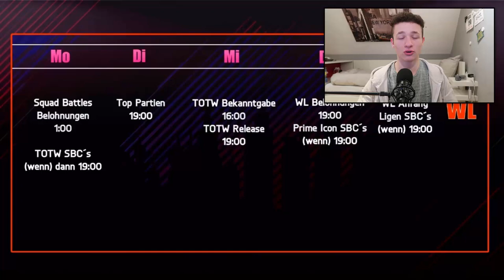Dieses EREIGNIS erwartet DICH bald in FIFA 18 Ultimate Team! | Fifa 18 Talk/News (Deutsch)